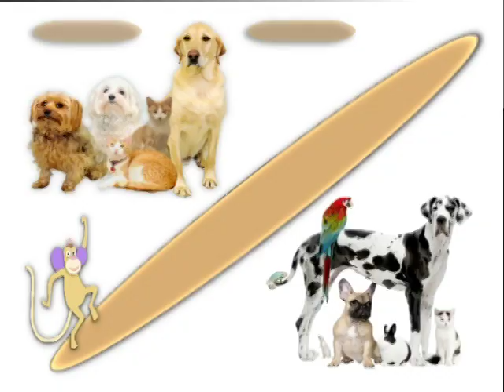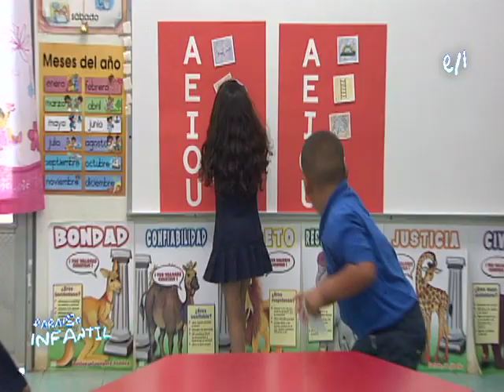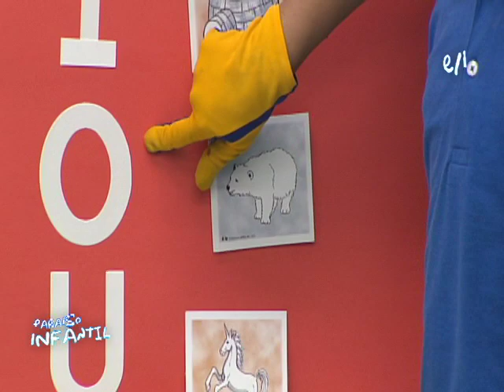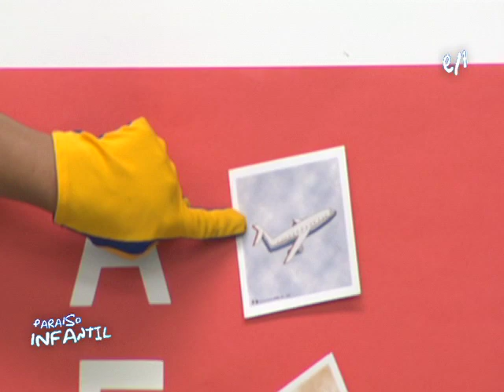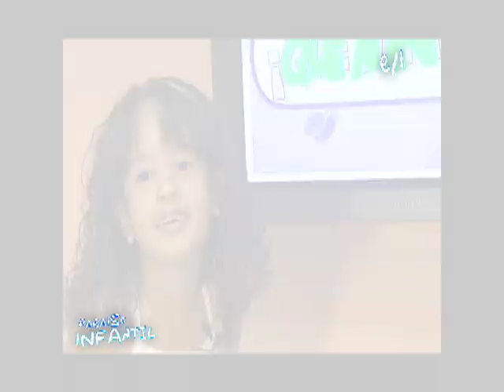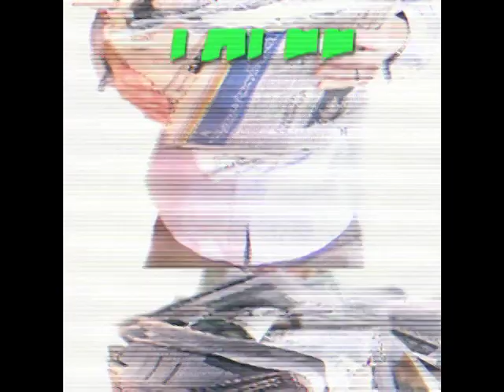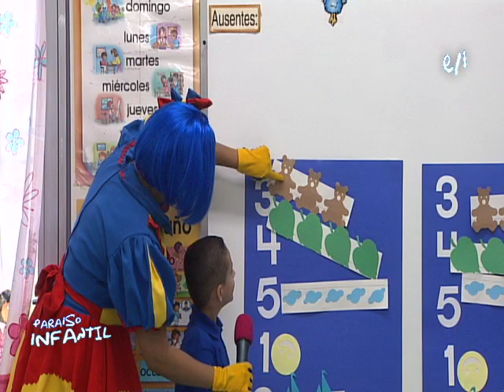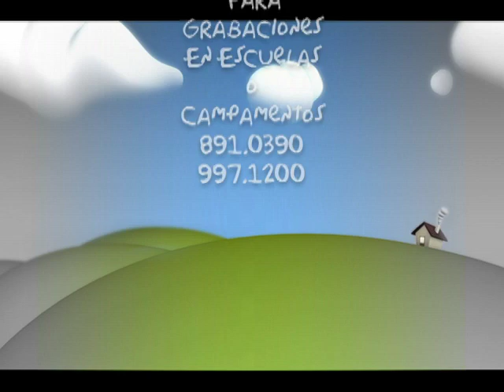PARAISO INFANTIL AGUADILLA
ESTE ES UN PROGRAMA TOTALMENTE EDUCATIVO INFANTIL PRODUCIDO POR WOLE TELEVISION CANAL 12 EN AGUADILLA, PUERTO RICO. ES EL UNICO PROGRAMA GRABADO EN LAS ESCUELAS Y CAMPAMENTOS DE NUESTRA REGION. EN ESTA OCASIONVISITAMOS LA ESCUELA PUBLICA MANUEL CORCHADO DE AGUADILLA.